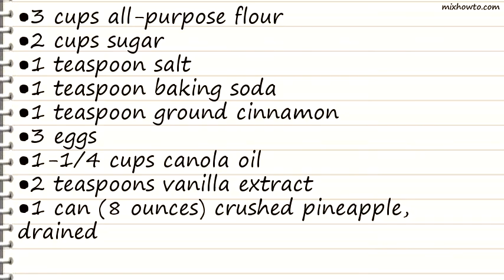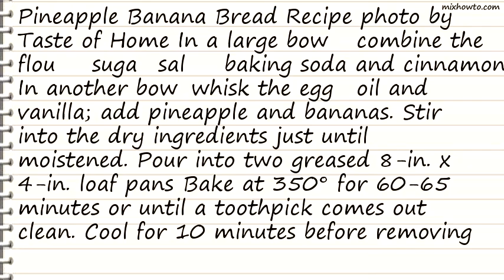Recipe Pineapple Banana Bread Recipe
INGREDIENTS:
●3 eggs
●1-1/4 cups canola oil
●2 teaspoons vanilla extract
●1 can (8 ounces) crushed pineapple, drained
●2 cups mashed ripe bananas (4 to 5 medium)